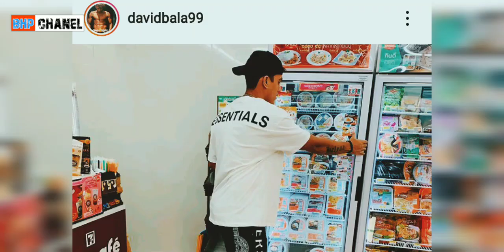3 PEMAIN ASING SHOPEE LIGA 1 YANG KURANG BERUNTUNG BERNASIB APESS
nah itulah pembahasan kita kali ini jangan lupa subs yah gayss Enjooy malehoyy menontoy